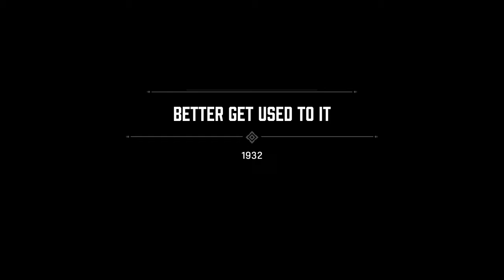Mafia (PS4 Cinematic Video Game Walkthrough Part 2)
Tommy Angelo is a Sicilian-American taxi driver in the 1930s working in Lost Heaven, Illinois. His life is turned upside down when he unwittingly becomes involved in organized crime as a driver for the Salieri crime family, led by Don Salieri.

The 2nd part of my walkthrough of Mafia: Definitive Edition for PS4. This is the first entry in my Mafia Cinematic Video Game Universe.